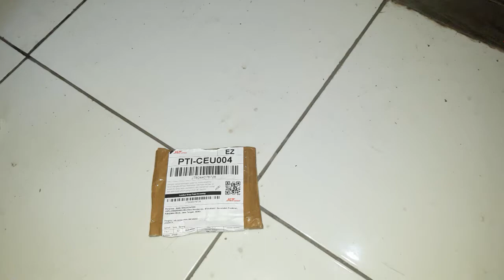Penutup Sambungan Fairing CBR